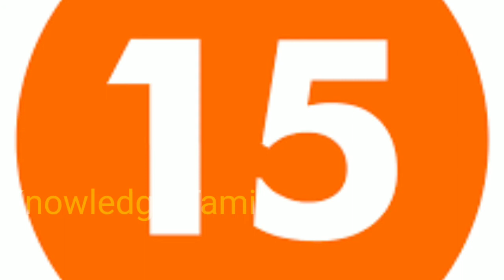Most expensive mango in தமிழ்